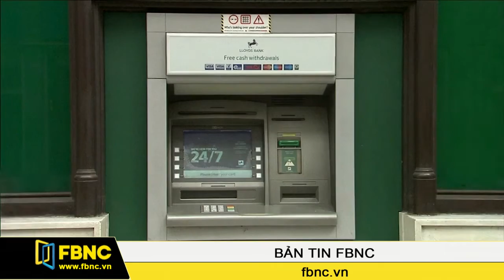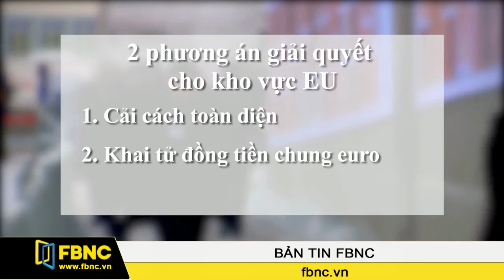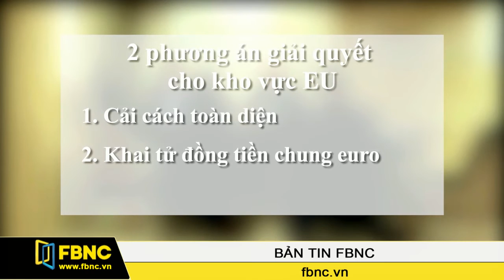FBNC - Bản tin FBNC 31/01/2017 (Phần 3)